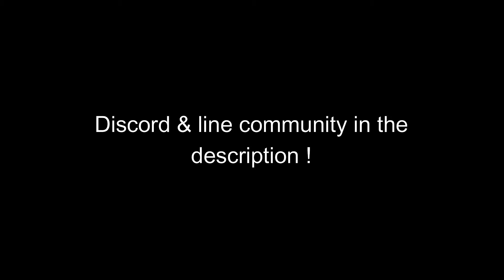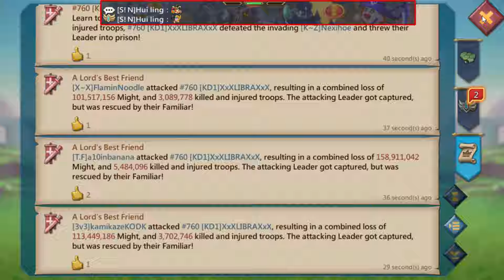Lords Mobile - Baron | RALLY PARTY ON RALLY LEADER ACCOUNT IN THE FEUDAL WAR !